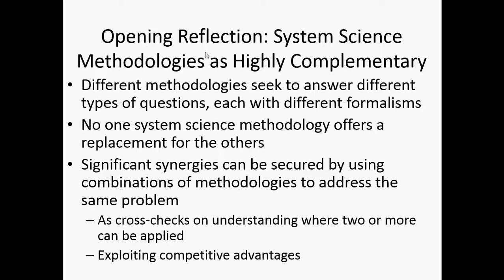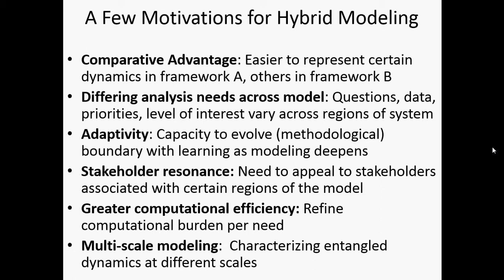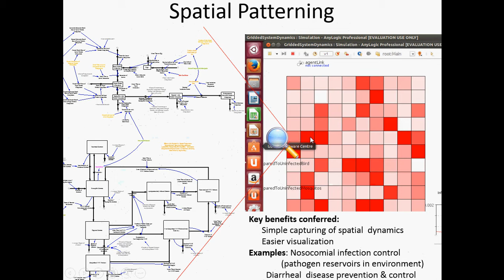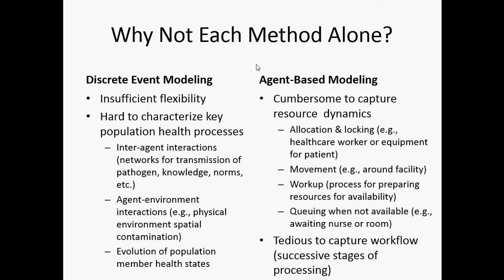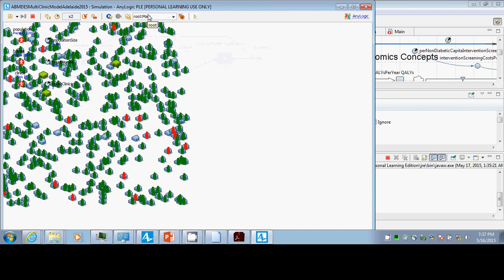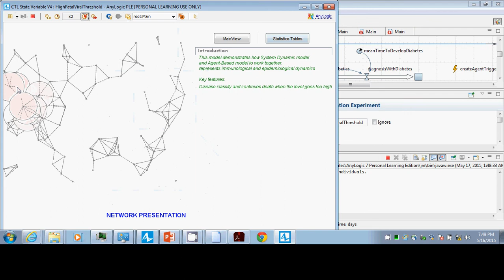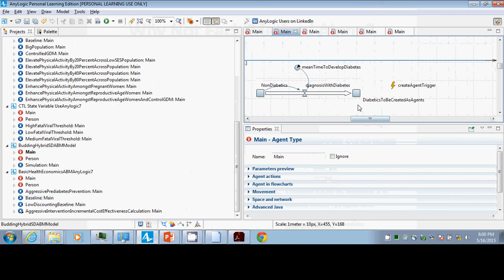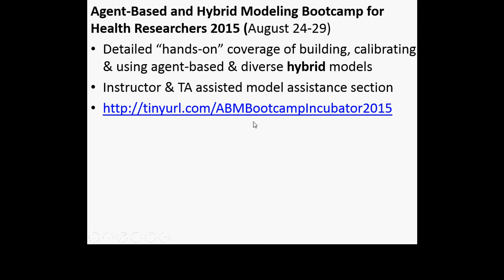Hybrid Systems Science Modeling: Powerful Motivations and Compelling Patterns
Hybrids of System Dynamics and Agent-Based Modeling,  Hybrids of  Agent-Based Modeling and Discrete Event Modeling,  Hybrids of  Agent-Based Modeling and System Dynamics and Discrete Event Modeling